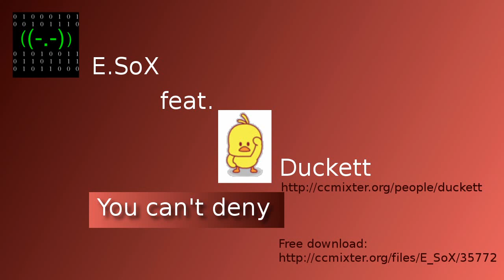E.SoX feat. Duckett - You can't deny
Ich liebe ccMixter ;) Mit ein wenig Suchen findet man dort klasse Vocals, Samples und tonneweise frei verfügbare Musik. Namensnennung, Quellenangabe und natürlich -keine- kommerzielle Nutzung müssen dabei beachtet werden!